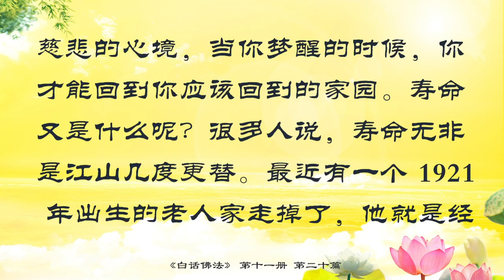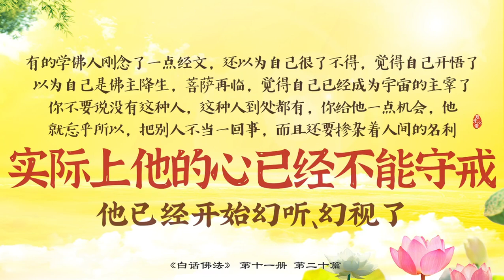20．心無罣礙 才是真修